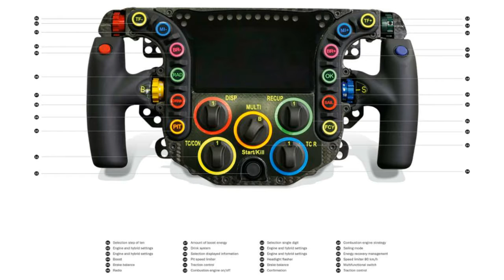a. USNY0996:1:US .8 | made with FL Studio Mobile 3